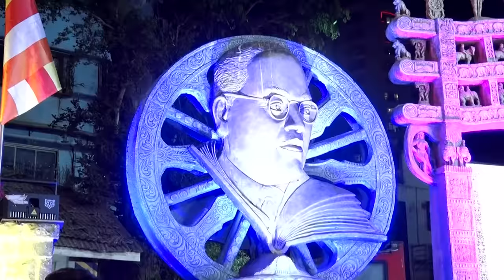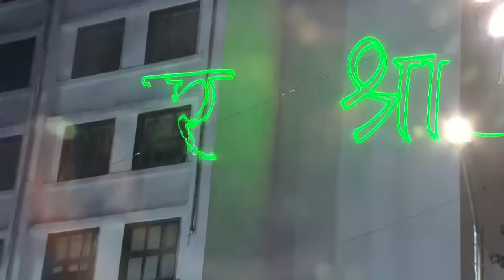Anand Shinde Live Performance, Shindeshahi Jalsa 2022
Swabhiman Events,Mazgaon
ShindeShahi Jalsa
Anand Shinde Live Concert